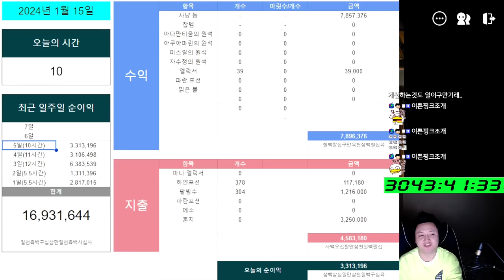메이플랜드의 삶 20일차 ( 추방사유 : 규칙위반 / 무한 만물상점 굴레의 갇히다. / 사냥터를 바꾸다 / 수익 )